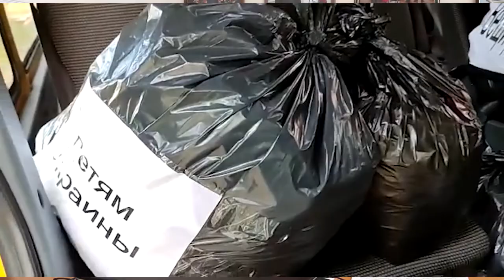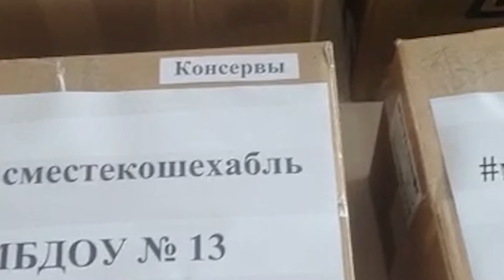25-02-2022 г Гуманитарная помощь беженцам